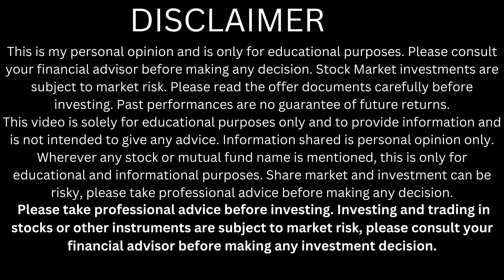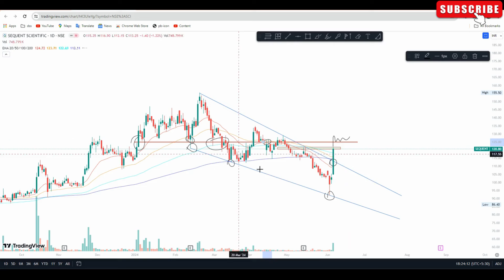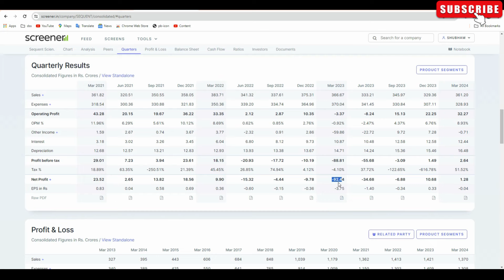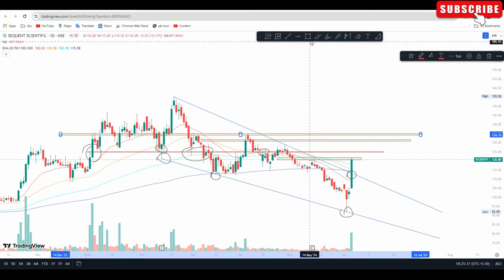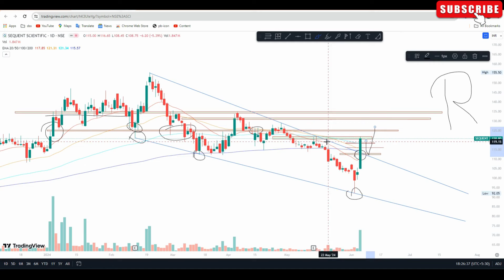sequent scientific share latest news | breakout stock sequent sci | sequent scientific share target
Happy trading,
Shubham yadav